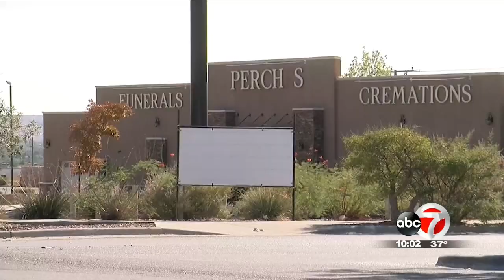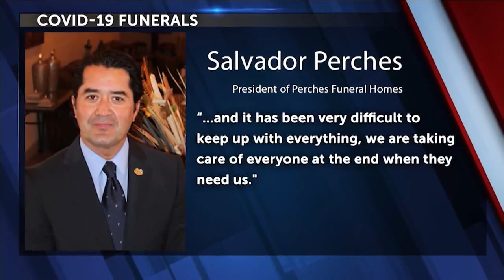Operation HOPE vows to continue Covid funeral help despite CARES Act funding running out